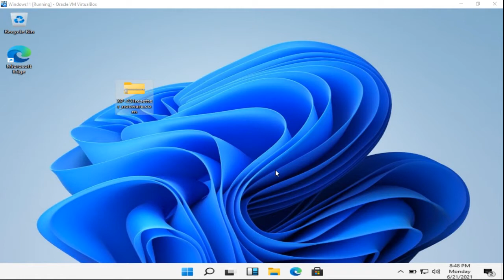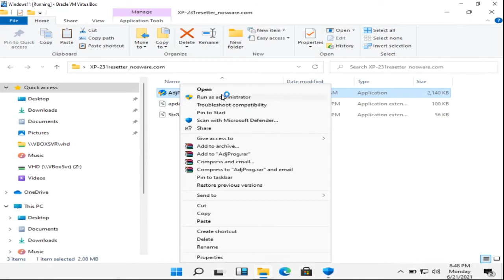How to Reset Epson XP231 & XP431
Tutorial How to Reset Epson XP231 & XP431 using adjustment program.